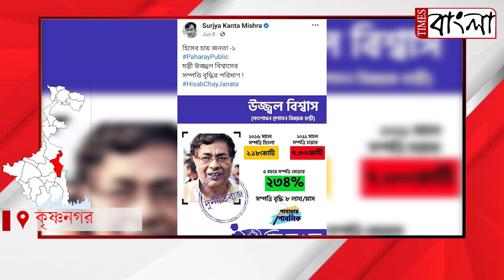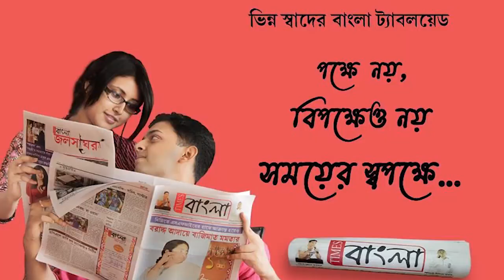সূর্যকান্ত মিশ্রের বিরুদ্ধে আদালতে মামলা দায়ের রাজ্যের কারা মন্ত্রীর